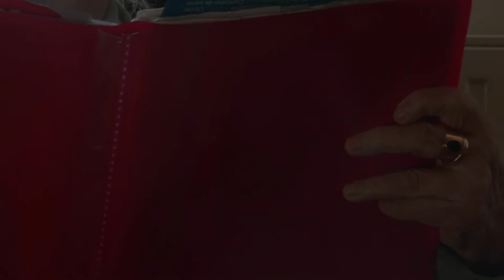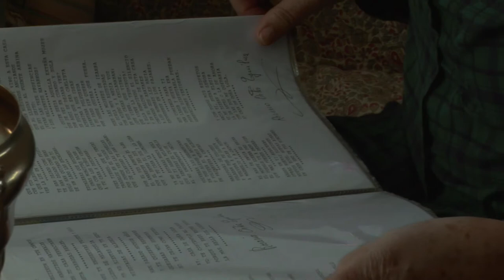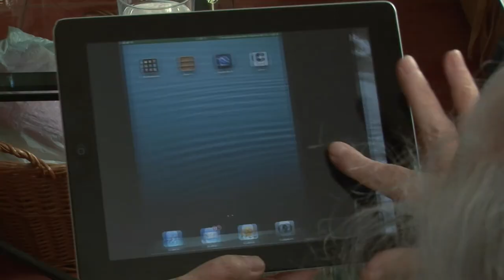Conversando con la Señora Rosario (Izarra)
Entrevista a la Señora Rosario. Memoria viva de la Historia de Izarra. Poeta, artista y una mujer de gran vitalidad y sentido del humor.

Temas del vídeo:
1. Nuestras abuelas (poema): 0:35
2. Apolonia, la matrona: 1:15
3. Las mujeres de antes, su madre: 0:51
4. Izarra antes, la casa de doña Lola: 0:33
5. La Txominota (poema y comentarios): 1:45
6. Chaquetitas de arrantzale: 0:35
7. "Lo que más me ha gustado es cantar": 0:35
8. La vida moderna (las hijas): 1:30
9. "Quien tiene más de dos en su corazón, no está solo": 1:30
10. La tablet: 1:20
11. Internet: 1:00
12. "Todas te quieren mucho" (se emociona): 0:50
13. Aurresku (canción): 1:10

Proyecto: Visibilidad y (Re)Conocimiento de los saberes de las mujeres del ámbito rural de Álava
Autor del vídeo: David Busto